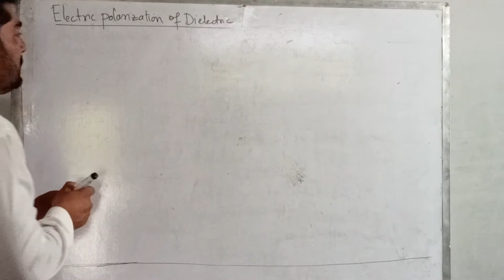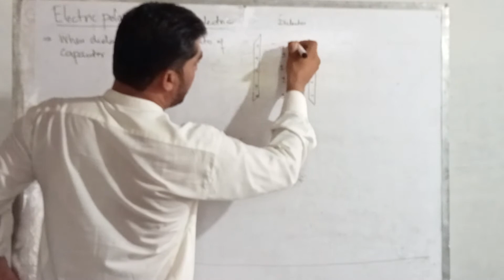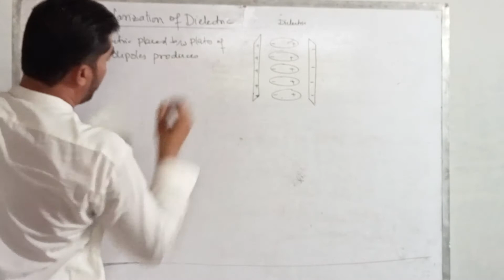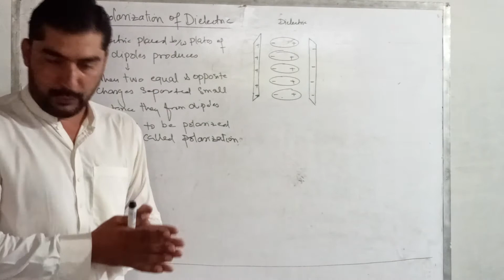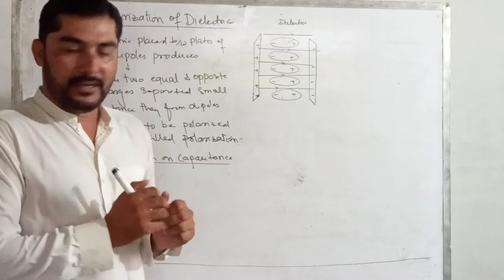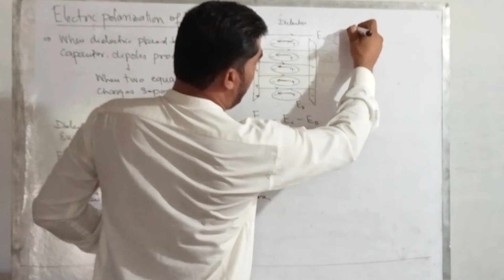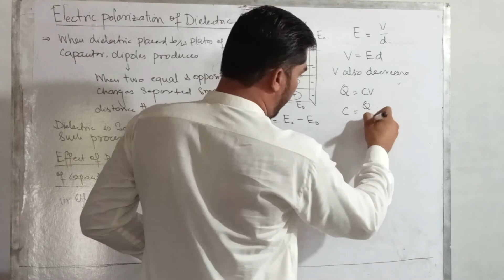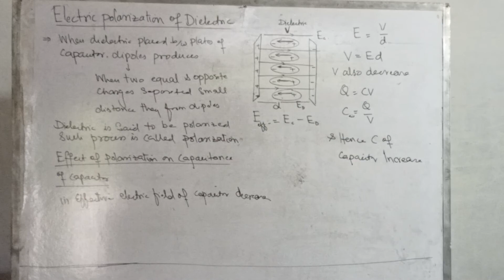September 24, 2022